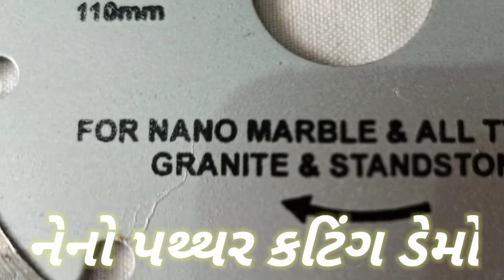nano cutting blade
Call or massage for best rate
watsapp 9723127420